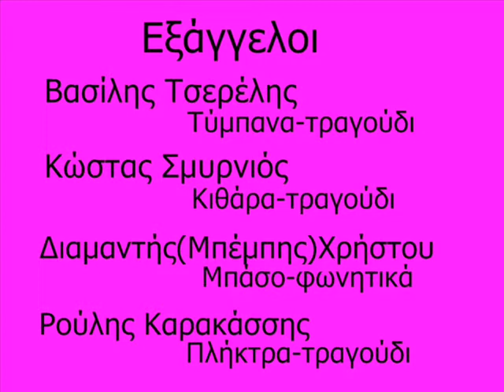ΕΞΑΓΓΕΛΟΙ Cowboy of dreams. Live from GERAKINA BEACH 1978 (πρόχειρη ηχογράφηση).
ΕΞΑΓΓΕΛΟΙ Live Cowboy of Dreams Gerakina Beach 1978.Βασίλης Τσερέλης:τύμπανα-φωνητικά,Κώστας Σμυρνιός:κιθάρα-τραγούδι,Διαμαντής(Μπέμπης)Χρήστου:μπάσο και Ρούλης Καρακάσης:πλήκτρα-φωνητικά.